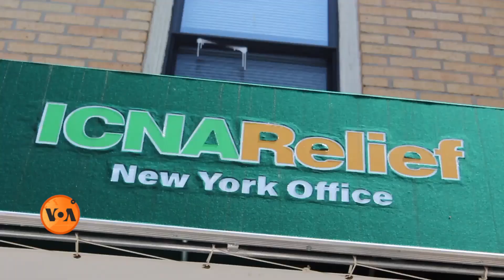Daily Free Meal Distribution in New York City: Anshuman Apte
نیویارک میں کھانے کی کمی کو دور کرنے کے لیے حکومت اور غیر سرکاری تنظیمیں مل کر ہر روز لاکھوں افراد کو مفت کھانا بانٹ رہی ہیں۔ رمضان کے مہینے میں نیویارک کی مقامی حکومت مسلمانوں کے لیے ساڑھے پانچ لاکھ اضافی حلال کھانے بھی بانٹ رہی ہے۔ انشومن آپٹے کی رپورٹ